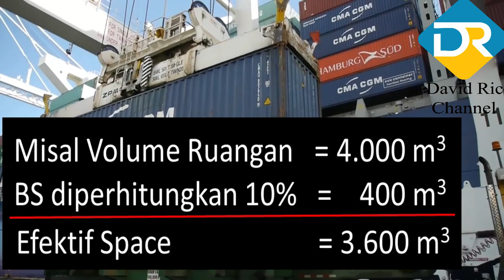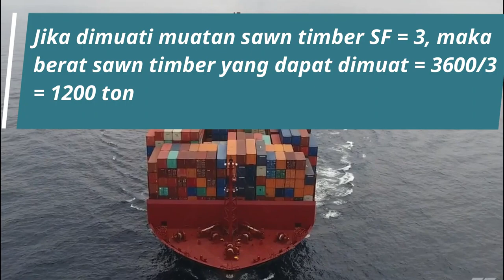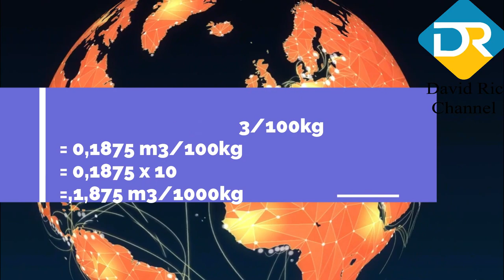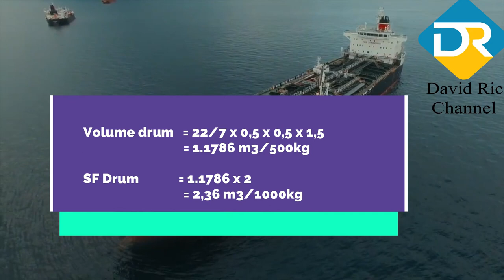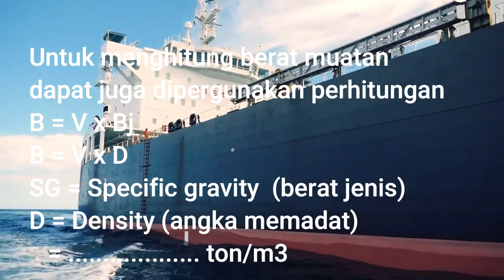MENGHITUNG STOWAGE FACTOR DALAM PENATAAN DAN PENGATURAN MUATAN KAPAL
RUMUS MENGHITUNG STOWAGE FACTOR
Bismillah.
Dalam penanganan dan pengaturan muatan kapal salah satu yang harus di perhatikan adalah Stowage Factor (SF) merupakan jumlah volume ruangan dalam meter kubik yang digunakan untuk memadat muatan seberat 1 ton. Perhitungan tentang SF ini bahkan sering ditanyakan pada saat Ujian Keahlian Pelaut. Untuk lebih jelasnya sinyak video saya berikut ini sampai habis..
broken stowage adalah.